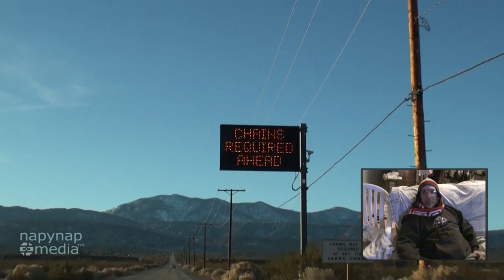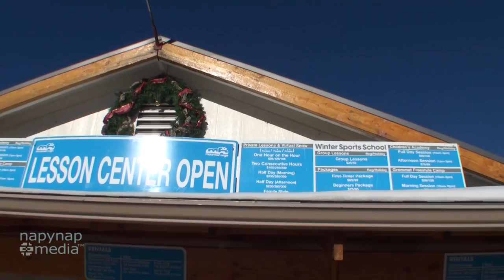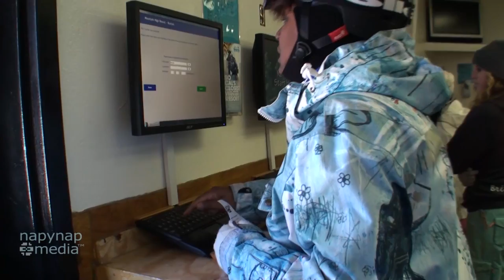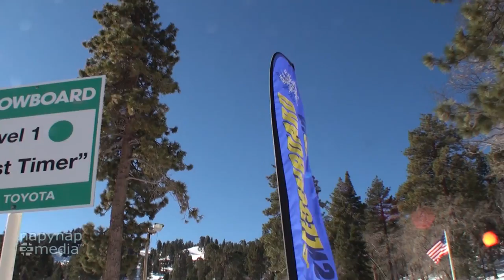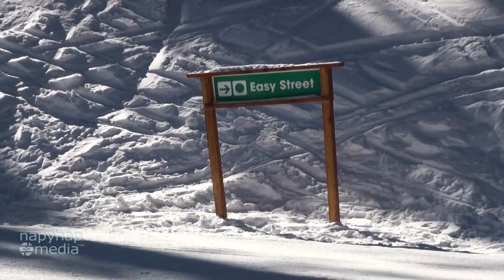Adaptive Mountain High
A man with cerebral palsy takes his first adaptive lesson to snowboard and ski at Mountain High resort, California.